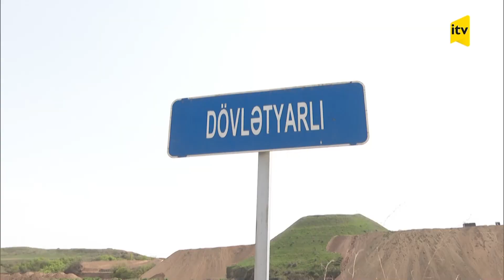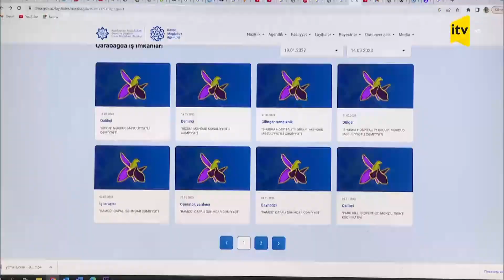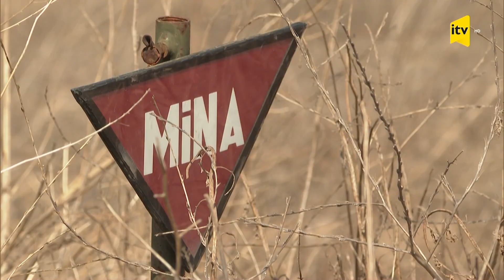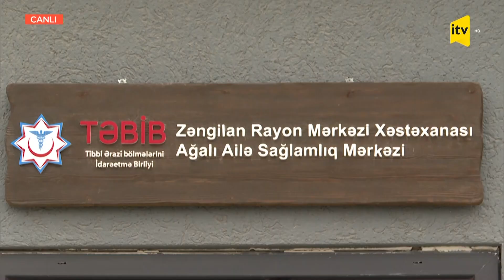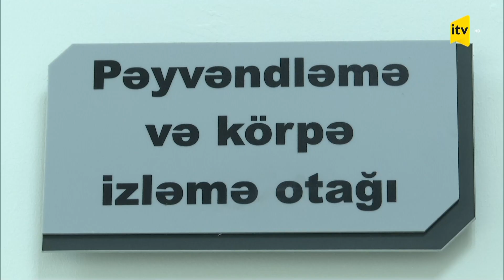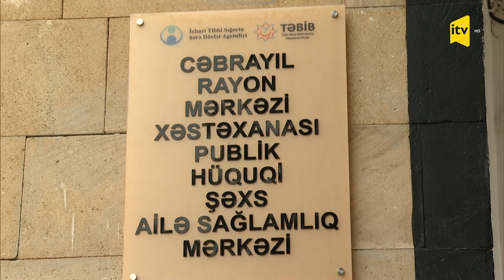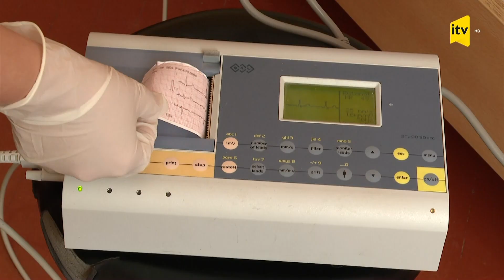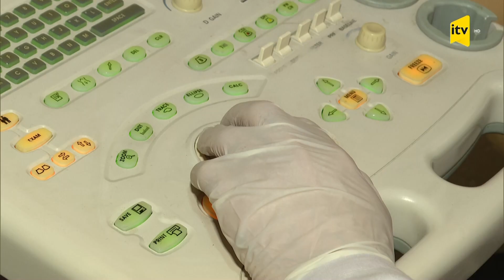Tibb sahəsində yeni vakansiyalar olacaq